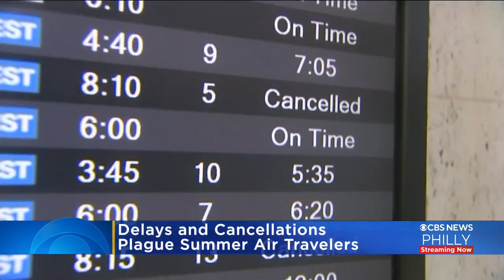Flight Frustration: Neary 1 In Every 10 Flights Cancelled Since Memorial Day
The cancellations occur mostly due to staffing shortages at the airlines.